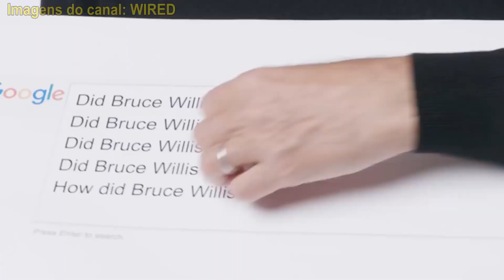BRUCE WILLIS PARTICIPOU DE FRIENDS DE GRAÇA PORQUE PERDEU UMA APOSTA PARA MATTHEW PERRY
Sabia que Bruce Willis participou de Friends e não ganhou nada por isso?
Ou melhor, ganhou, mas doou. E tudo por conta de uma aposta que ele perdeu para Matthew Perry.

Torne-se um apoiador do canal: apoia.se/minhavidaeumaserie

Meu mais profundo agradecimento aos Apoiadores que acreditam no canal: Leo Morais, Rafael Aquino, Ana Paula Amaral, Junio Santana e Miqueias Batista de Oliveira.